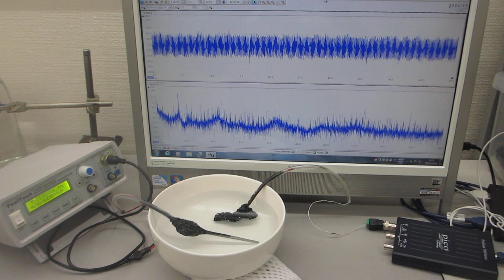超音波の音圧測定解析システム「超音波テスターＮＡ」